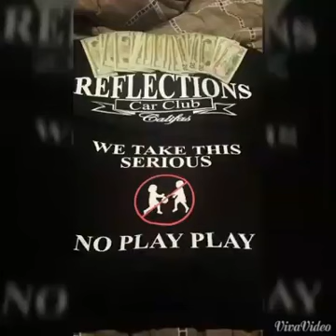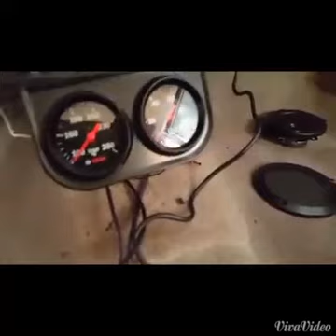Lowrider caprice project